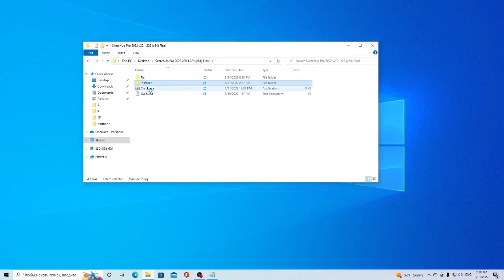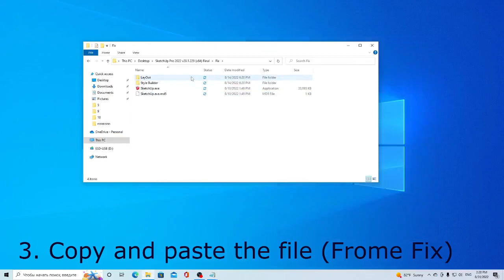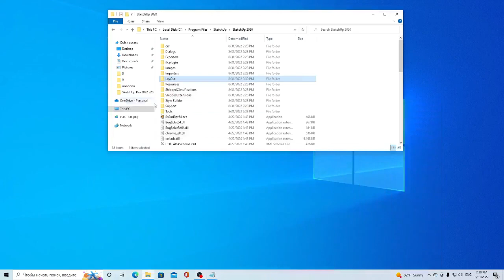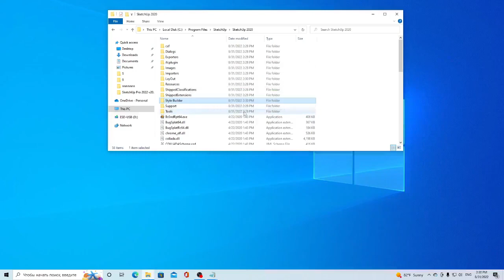Sketchup 2022 FREE | Downoload and Install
Password: sketchup2022

SketchUp is a 3D modeling computer program for a wide range of drawing applications such as architectural, interior design, landscape architecture, civil and mechanical engineering, film and video game design. In this guide i will show you how to het SketchUp 2022 pro for free.

Download and Install SketchUP Pro 2022
How to download and instal sketchup Pro 2022
Sketch UP Download and Install
Downloading SketchUp
Download for SketchUp Pro 2022 for Windows
how to Install and Activate SketchUp Pro.
Installing SketchUp
Activating SketchUp Pro
Migrating from previous version
SketchUp Classic License
Administrator: Performing a Silent Install
install SketchUp on a computer without an Internet connection.
Download for SketchUp Pro 2021 Offline Installer for Windows
How to Get SketchUp Pro 2021 for Free Lifetime
How To Download and Install Sketchup Pro 2022 For PC
How to Download and Install SketchUp Pro 2022
Download and Install SketchUp Pro 2021 macOS Catalina
Sketch Up Pro 2022 Download Free.
Hardware Requirements  to Install SketchUP
SketchUP Pro 2022 What is new
Software to create 3D models of buildings, furniture, interiors, landscapes.
Getting Started in SketchUp